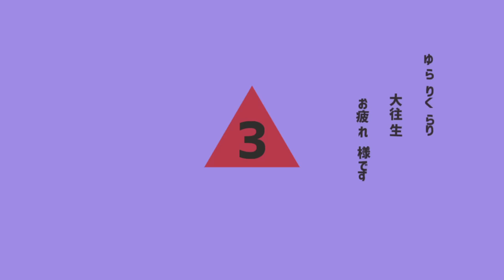【Cover】テレキャスタービーボーイ / 奏手イヅル(Kanade Izuru)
テレキャスタービーボーイ を歌いました。

素敵な作品をお借りしました。どうもありがとうございました。

■Music&Lyrics：すりぃ 様(Twitter @iii0303_8 )
■Illust：モん 様(Twitter @mongossk )
■Mix：友達募集P 様(Twitter @tomobop )
■Vocal＆Movie：奏手イヅル(Twitter @kanadeizuru )

【Tag】
Live Tag /
Fan art Tag / イヅル描いたぞ

【Mail&Gift】
〒173-0003
カバー株式会社  ホロスターズ  プレゼント係分  奏手イヅル宛

※お預かりできないものもありますので、こちらをご一読ください↓